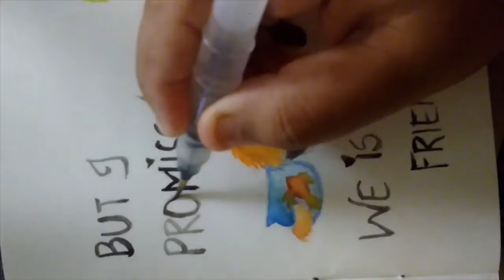FUN WATERCOLOR PAINTING AND DRAWING / EASY TUTORIAL / STEP BY STEP / CAMEL WATERCOLORS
I hope you enjoy the video. the heart in the end was my daughter's way fo showing love towards cats. Until next time!